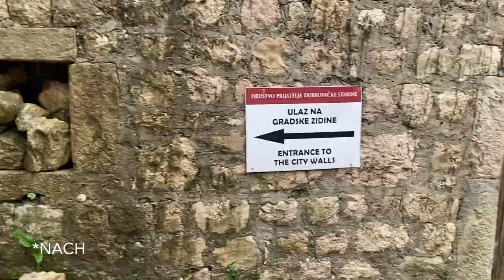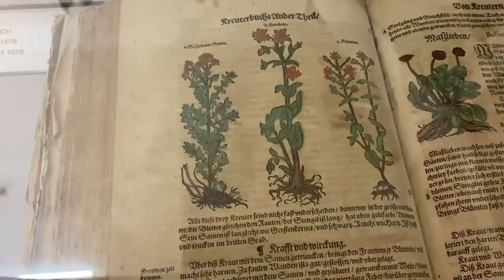Das Nüsschen im Süden Kroatiens | Vanlife mit Gewitter, vielen Treppen und alten Städten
Es geht weiter! Diesmal zeigen wir euch unsere Zeit im Süden Kroatiens. Entdeckt mit uns die Krka Wasserfälle, Sibenik bei Regen, ein gewaltiges Gewitter direkt am Meer und das schöne Dubrovnik bei strahlendem Sonnenschein ♥️

Wir sind Lili & Flo und reisen aktuell mit unserem Nüsschen 🚐  durch den Balkan in Richtung Süden. Als YouTube-Neulinge freuen wir uns über Likes, Abos und natürlich Feedback.

Kapitel in diesem Video:
00:00 Intro
00:52 Krka Nationalpark und Wasserfälle
04:13 Sibenik bei Regen
06:13 Ston Mauer & Austern
08:36 Gewitter an der kroatischen Küste
11:07 Dubrovnik bei Nacht
13:10 Dubrovnik bei Tag / Sightseeing
18:30 Letzter Platz an den Klippen